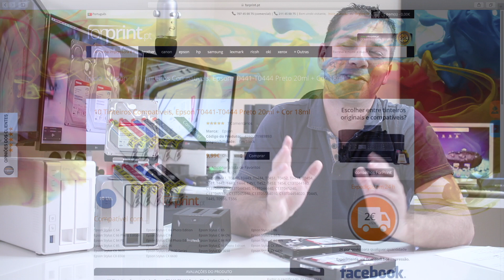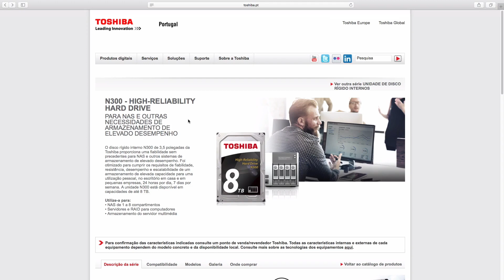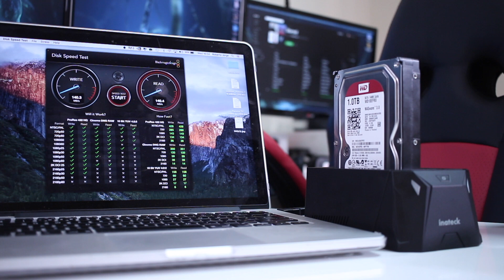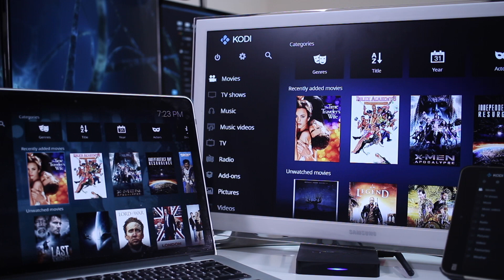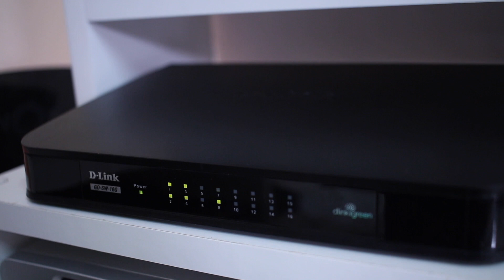TOSHIBA N300 vs WD Red | CUIDADO !!!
Toshiba N300

Teste e Análise aos novos TOSHIBA N300, discos direccionados para NAS e Servidores e claro comparação com os WD Red que tenho usado até este momento para esse efeito.

❇️ ❇️ ❇️ ❇️ ❇️  HARDWARE UTILIZADO ❇️ ❇️ ❇️ ❇️ ❇️

Toshiba N300
WD Red
Qnap 231+
Terramaster D2-310
Inateck Dock

❇️ ❇️ ❇️ ❇️ ❇️  REVIEWS RELACIONADAS  ❇️ ❇️ ❇️ ❇️ ❇️

Grande Abraço
RJ 👍👍👍👍👍